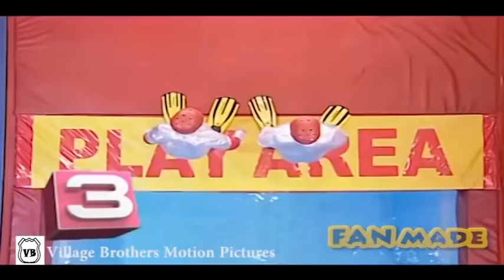Hole in The Wall | Hole in The Wall Best Walls with Replay | Funny Walls and Replay Part 3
Hole in the Wall is a game show that aired on BBC One in the United Kingdom. This game was an adaptation of the Japanese game Brain Wall (also known as "Human Tetris") in which players must contort themselves to fit through cutout holes of varying shapes in a large polystyrene wall moving towards them as they stand in front of a swimming pool. Each week, two teams of television personalities competed for £10,000 in prize money to be donated to their chosen charity.
Genre Game show
Presented by
Dale Winton
Anton du Beke
Starring
Anton du Beke
Darren Gough
Austin Healey
Joe Swash
Voices of Peter Dickson
Narrated by Jonathan Pearce
Theme music composer Simon Darlow